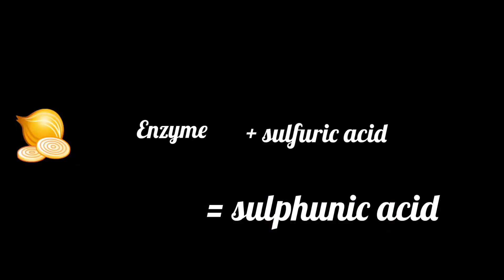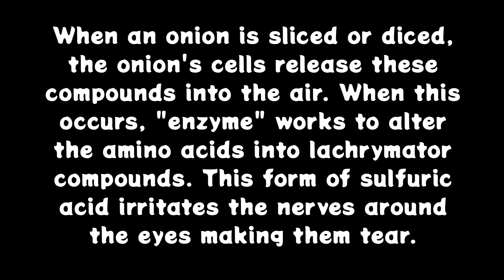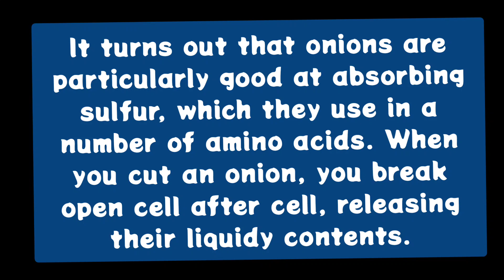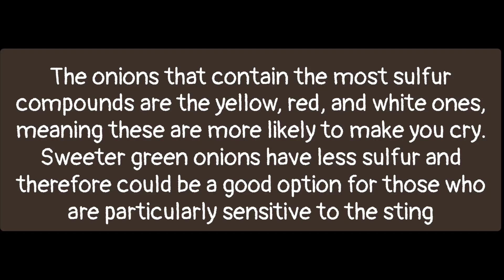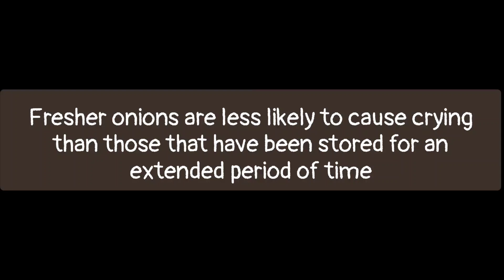why we cry while chopping Onion 🧅